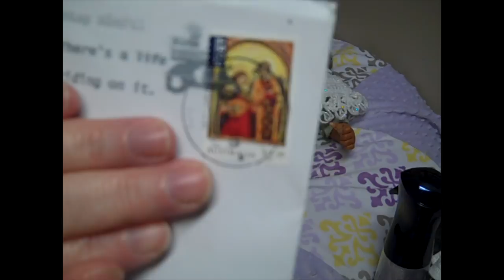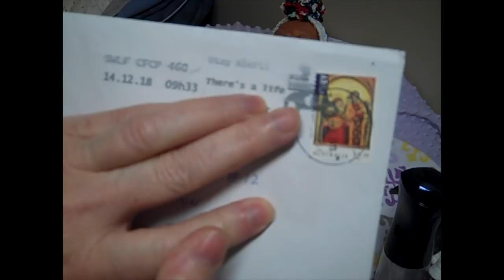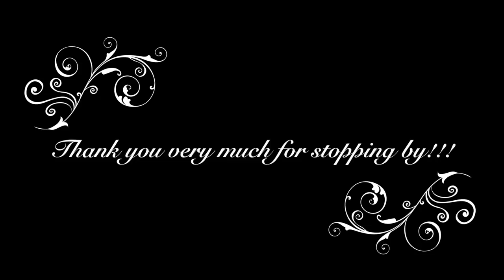Happy New Year, catching up and joining in with who is in my Bonnie Brown Collection!!!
Hello and a very happy new year to everyone! I hope you enjoying catching up with me!!! I also share who is in my Bonnie Brown collection!!!

If you are interested in adopting a baby from me please watch this video as it will answer most of the questions you may have